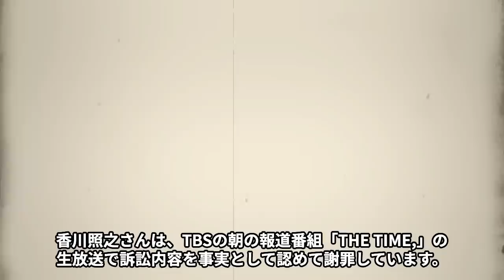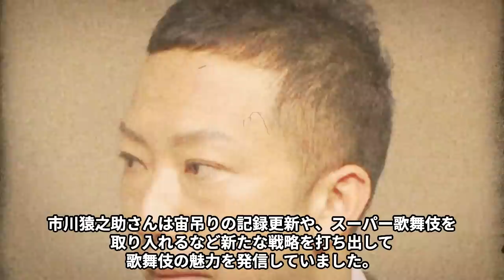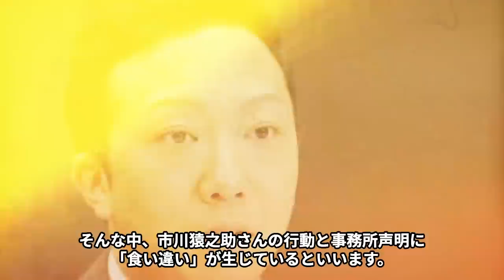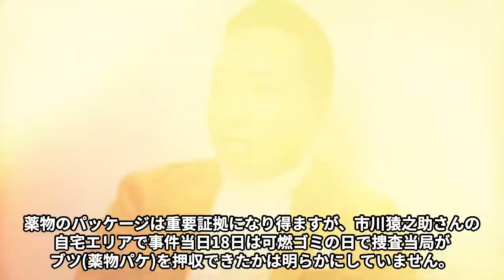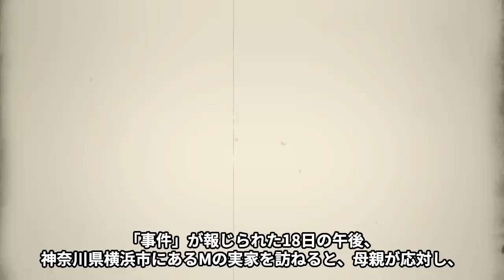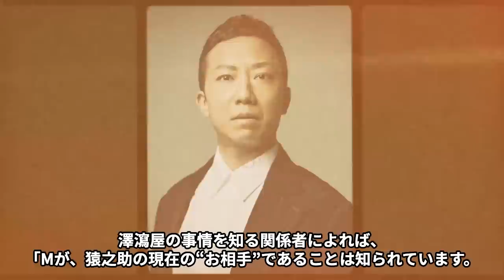市川猿之助が半年後に“歌舞伎界”に復帰する真相…発見までの空白の3時間の内容に言葉を失う…「歌舞伎」で活躍する俳優が“寵愛”を受けていた男性の母親が息子宛の遺書に節句した内容に驚きを隠せない…